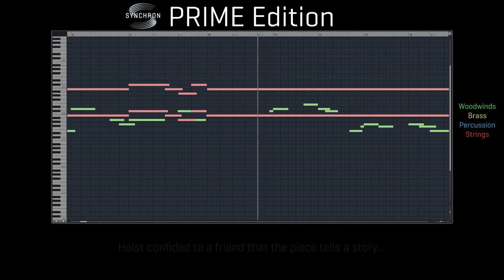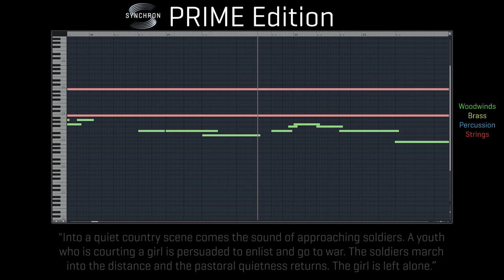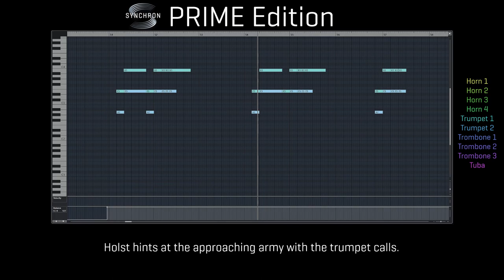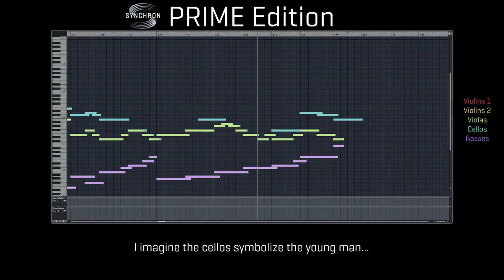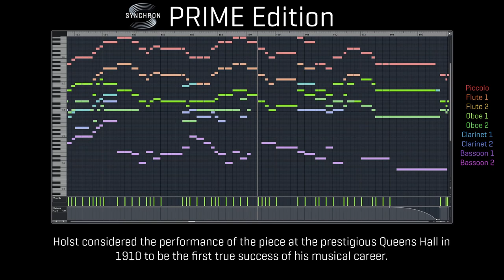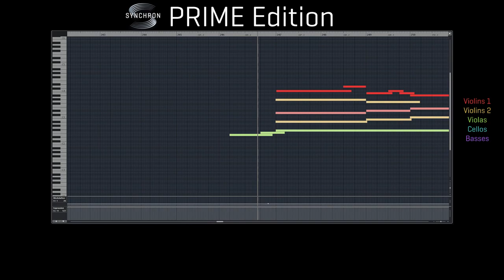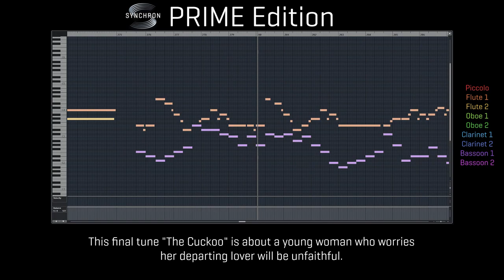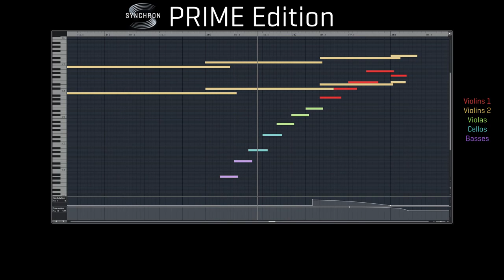Synchron Masterpiece: Somerset Rhapsody - Gustav Holst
Here is Jay's performance of "Somerset Rhapsody" using the Synchron Prime Edition. He is a true specialist and he knows how to exhaust the possibilities of the essential orchestra.

00:00 Intro
00:07 Somerset Rhapsody
07:20 Extro